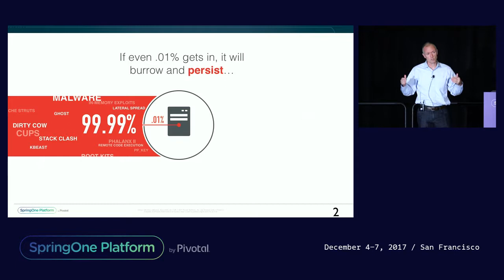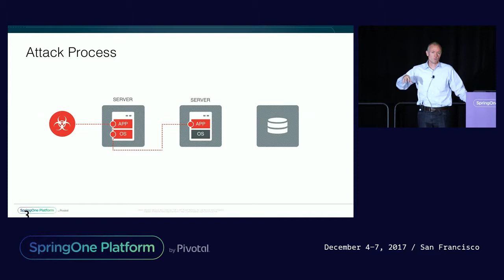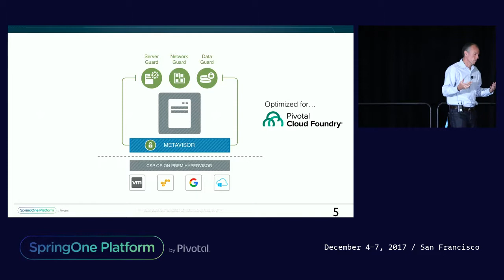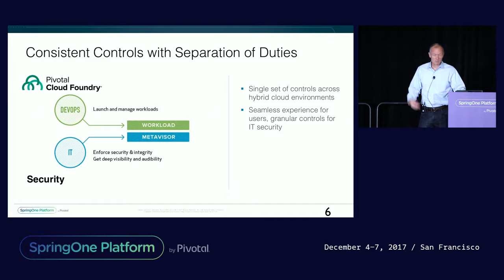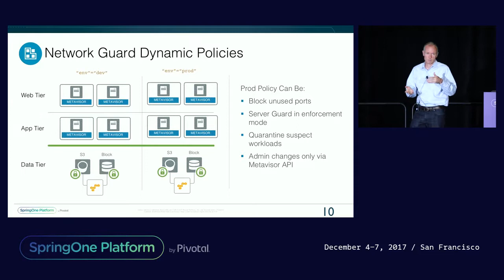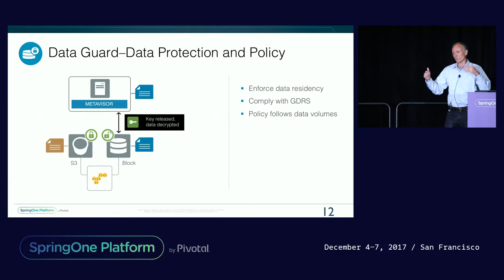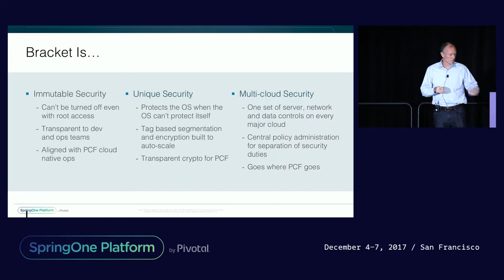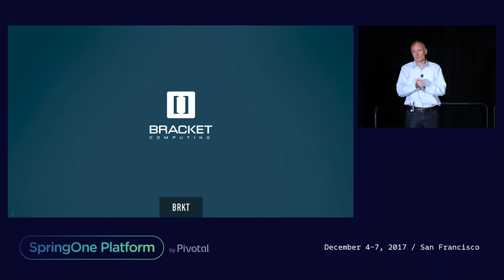Immutability for PCF: Security in a Cloud Native World - Tom Gillis, Bracket Computing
Bracket Computing has been working closely with the Cloud Foundry community to create new tools to harden a PCF foundation and make it truly immutable. Bracket has developed a unique architecture that applies security and immutability controls via a virtualization layer that Bracket calls a Metavisor. The Metavisor is a hypervisor that sits between the guest OS or runtime and the hypervisor of the cloud underneath. The Stem Cell image is wrapped with a Metavisor, allowing the Metavisor to boot first, and then chain­load the Stem Cell on top of the Metavisor. This approach means that the Metavisor remains resident in a separate memory space from the Stem Cell VM, effectively attached to but isolated from the Stem Cell. Enforcing immutability at this layer means that the controls can not be bypassed even if an attacker gains root access to the Stem Cell VM.

This talk will focus on five areas required to achieve infrastructure immutability for PCF:

Kernel immutability. Protecting critical aspects of the kernel such as the system call tables.
File immutability. Locking down critical parts of the file system. Executable code should be read but not written to. Config files should be read but not executed. And log files should be written to but not executed.
Memory immutability. Many attacks will use applciation vulnerabilities to escalate privileges of a process in memory. This should never happen and can be dis­allowed.
Process immutability. Critical processes can be monitored to ensure they are properly functioning. Certain processes, say a web server, should never spawn a new process such as a root shell. This is a very common attack technique that can be dis­allowed with truly immutable infrastructure.
Network immutability. Random network connections should not be allowed. A network whitelist model where only approved connections to authenticated hosts are allowed is a very effective technique to prevent the lateral spread of malware.

Tom Gillis, CEO, Bracket Computing